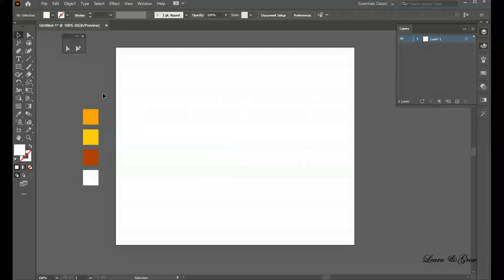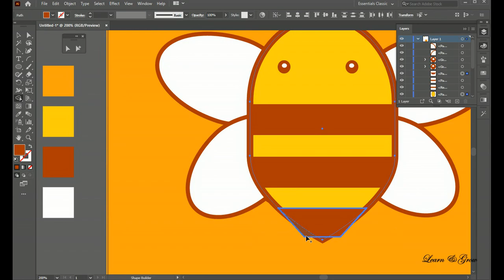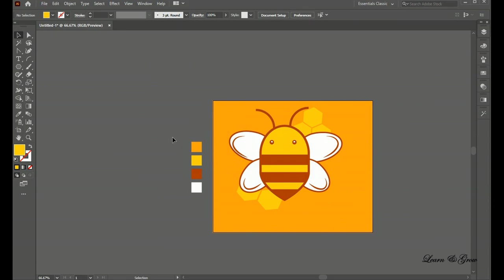Honey Bee || Flat Illustration || illustrator CC || Tutorial || Learn&Grow